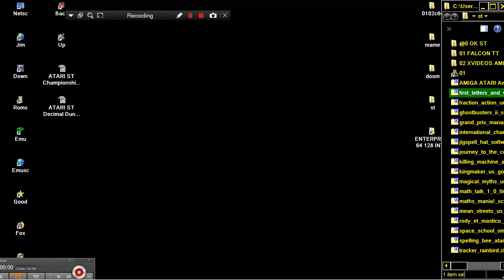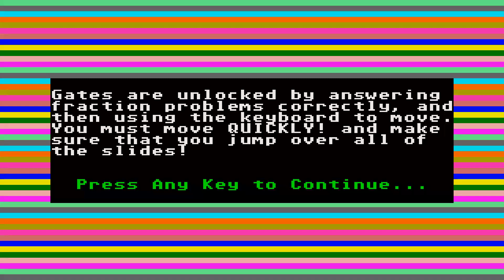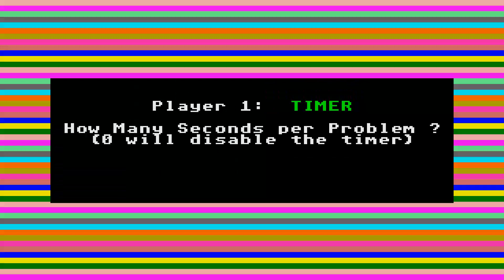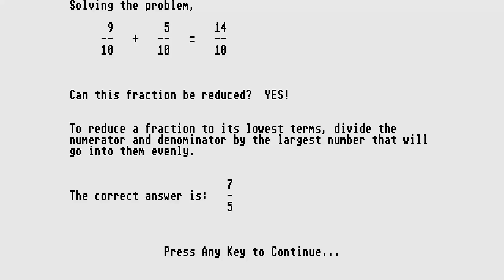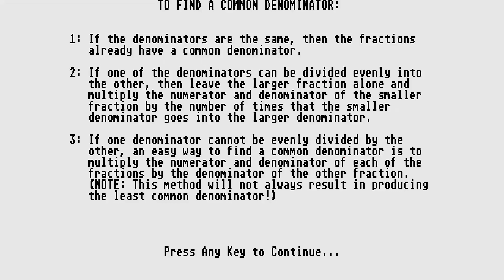ATARI ST Fraction Action By Unicorn Software MEDIUM RESOLUTION EDUCATIONAL GAME